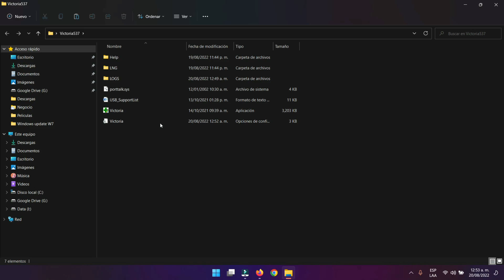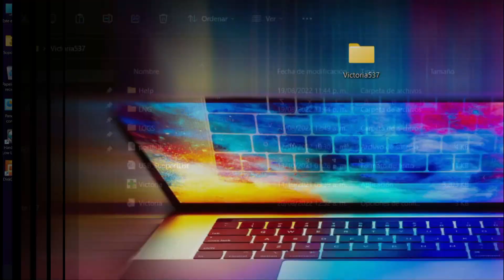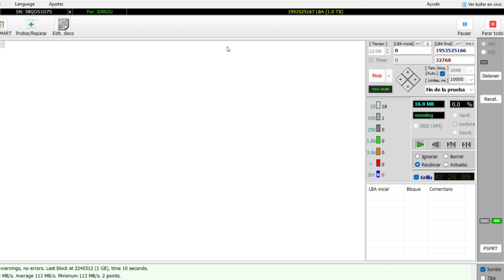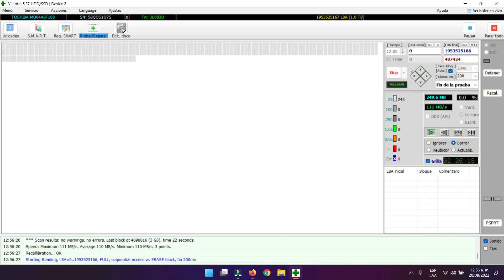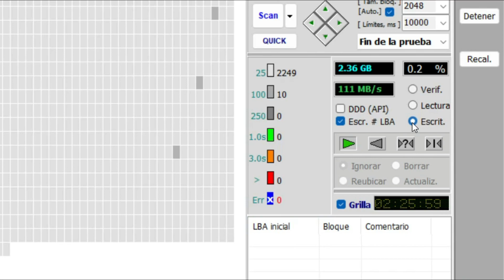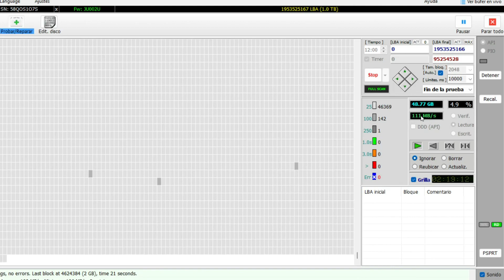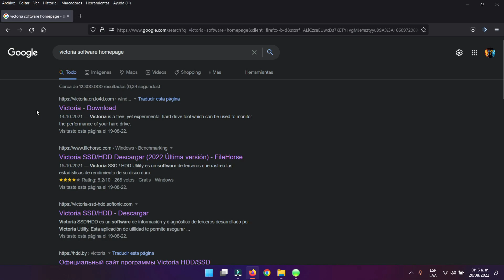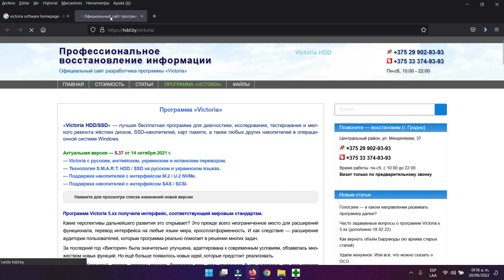Como usar VICTORIA para reparar Discos Duros y SSD💪 Es GRATIS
Repara SSD y HDD con Victoria en Español
Links de interes:
👉👉👉👉Página Web Oficial del Canal👈👈👈👈